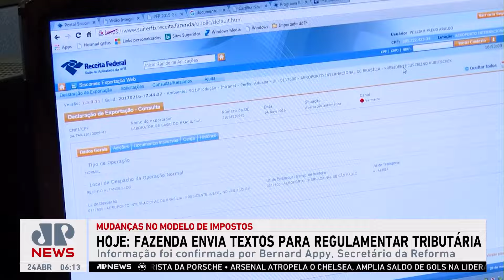“Fazenda enviará três textos de regulamentação da reforma tributária”, diz Appy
Nesta terça-feira (23), o secretário extraordinário de reforma tributária, Bernard Appy, anunciou que o governo enviará ao Congresso Nacional três textos para regulamentação da proposta. Serão dois projetos de lei complementar e um de lei ordinária.